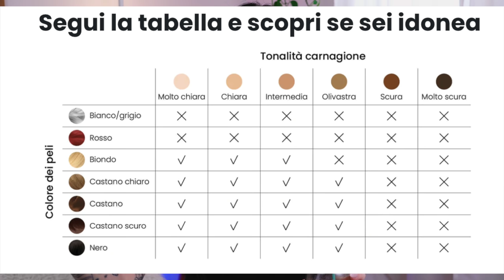HO ANCORA QUEL DISAGIO...NON È CAMBIATO NIENTE!😖 POI LA SVOLTA😎✨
𝒂𝒏𝒏𝒚𝒆𝒐𝒏𝒈𝒉𝒂𝒔𝒆𝒚𝒐♡

Eccoti i codici utili per salvare la tua situazione:

FAIR20

❤Che luci utilizzo?
❤ Che microfono uso?

Sorridete, SEMPRE!